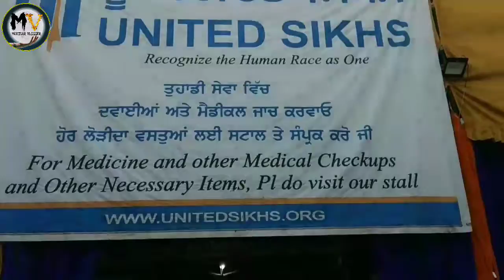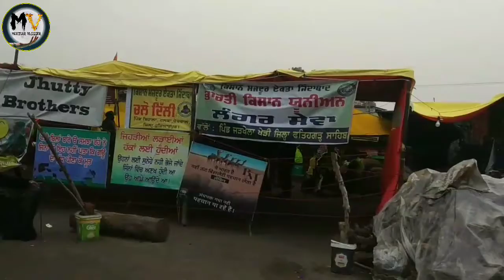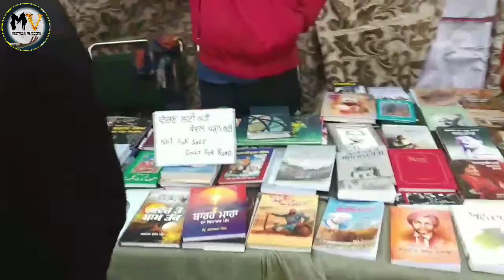Delhi Haryana Singhu Or Kundali Border Kisan Dharna 2021